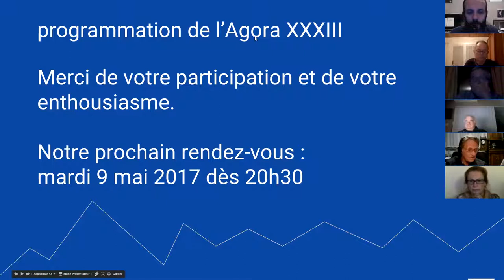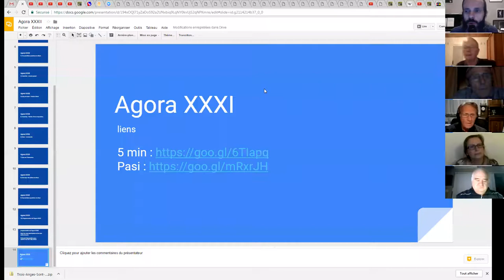Agora XXXII 13/13 - Programmation de l'Agora XXXIII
1. Apprenez à jouer votre tout premier morceau à l'harmonica en moins de 30 jours, même si vous n'avez jamais fait de musique de votre vie

3. Maîtriser les 20 notes naturelles grâce au Cercle des Marins d'Eau Douce

4. Maîtriser les 9 altérations aspirées grâce au Carré des Plaisanciers

5. Accéder à toutes les formations en illimité en devenant Compagnon de L’Émeraude

6. Devenir harmoniciste de blues grâce au Clan des Bluesmen

2. Likez la page Facebook de l'école d'harmonica